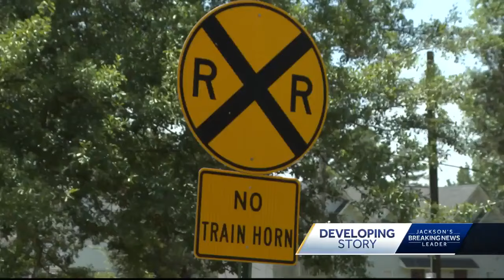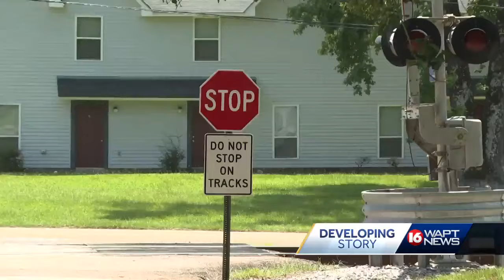Train crashes into UPS truck in Clinton